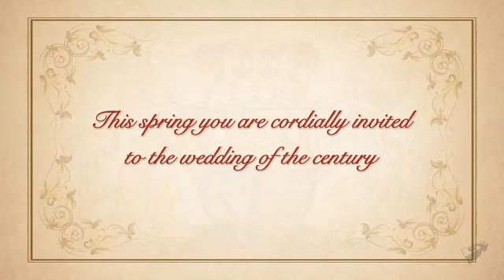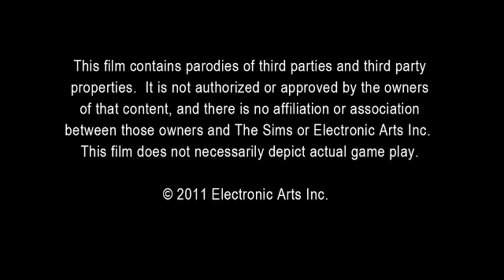The Sims 3 - Royal Wedding - Will and KateTrailer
This spring you are cordially invited to the wedding of the century.

Publisher: Electronic Arts
Developer: Electronic Arts
Release Date: 10/26/2010
Platforms: Nintendo DS, PlayStation 3, Xbox 360, Nintendo Wii, Mobile, iPhone, Nintendo 3DS